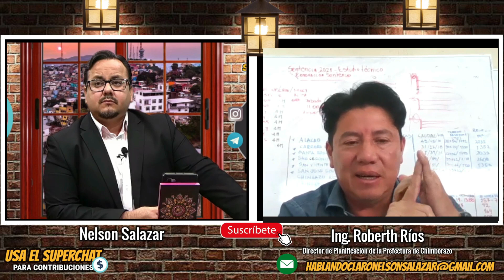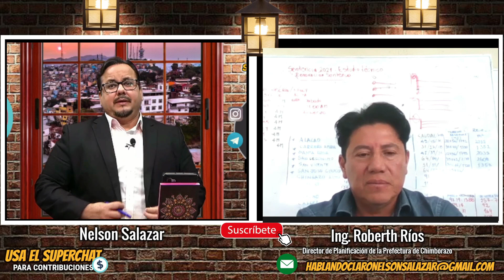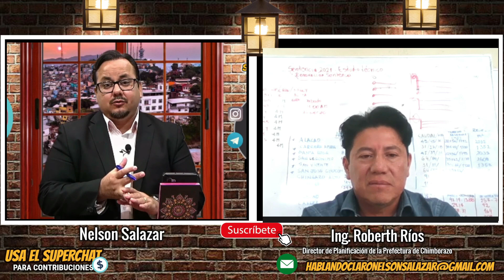¿A dónde llega la denuncia, a lo penal o a la contraloría?